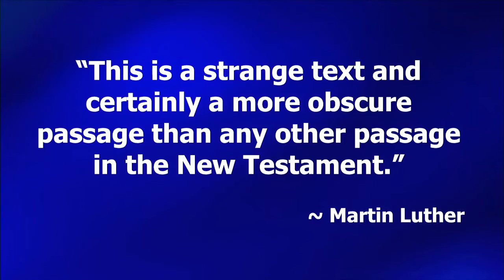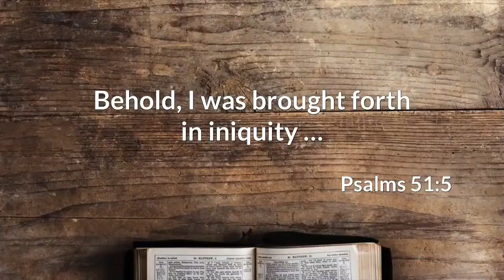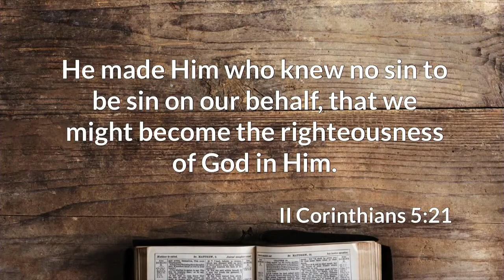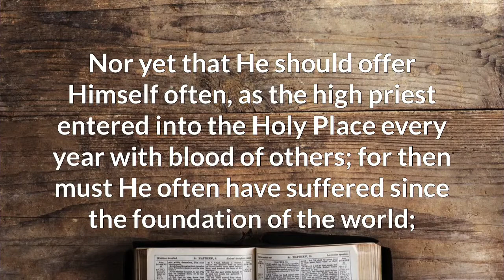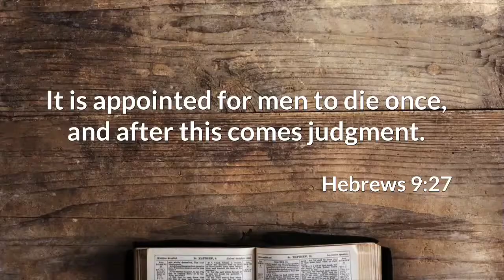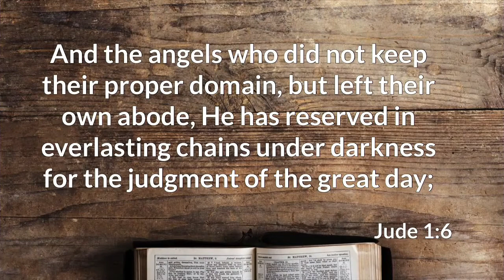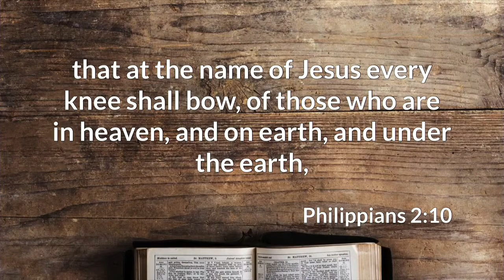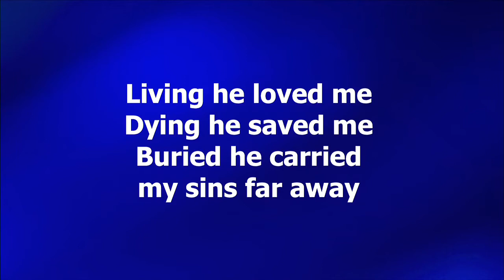The Conqueror (1 Peter 3:18-22)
Living The Blessed Life #11
(CCLI: Copyright License 141858, Streaming License CSPL08638)